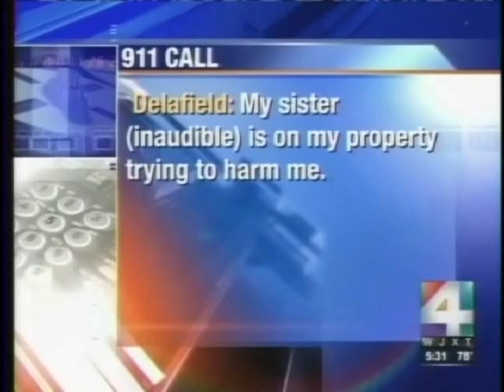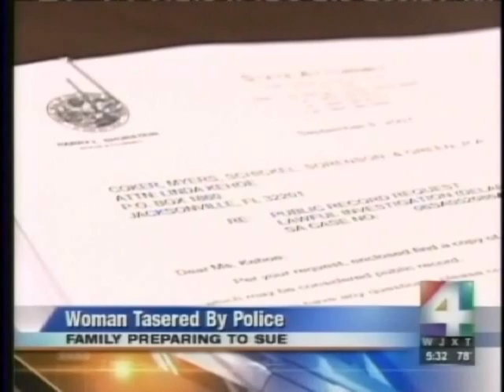Woman Tasered By Police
Former prosecutor, and personal injury attorney, Rick Alexander, talks about the death of wheelchair bound woman caused by being tasered by the police.